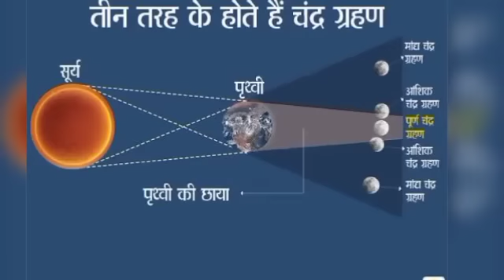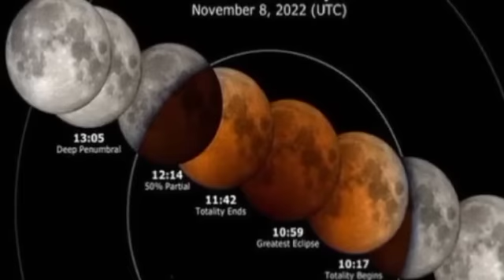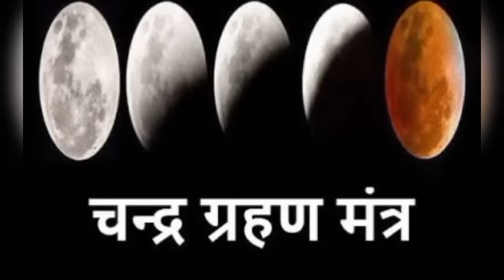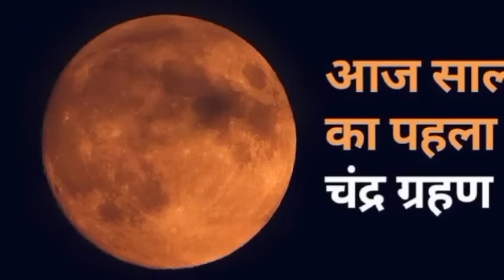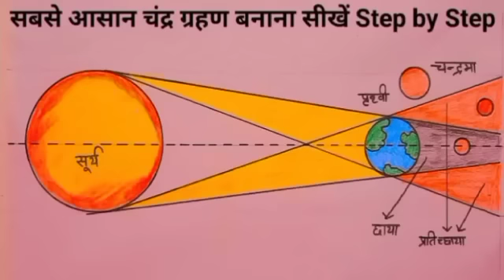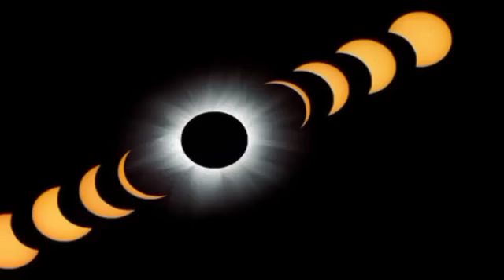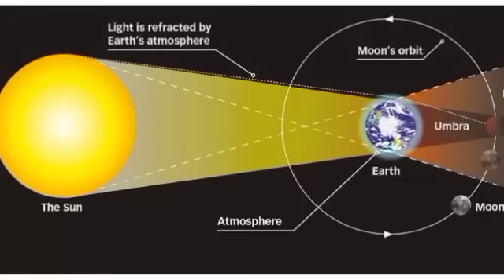5 मई साल का सबसे बड़ा चंद्र ग्रहण इन 6 राशि वालो को करोड़पति बनने से स्वयं विधाता भी नही रोक सकते..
aaj ka Rashifal 5 May 2023 Chandra grahan 2023 me kab hai lagega Buddha Purnima vaishakh purnima kab hai 5 May Chandra grahan 2023 me kab hai lagega Lunar eclipse of May 2023 sutak kal ka samay time me kab lagega in india date and time india eclipse vaishakh purnima 2023 kab hai 5 मई 2023 चंद्रग्रहण 5 May 2023 Lunar eclipse Chandra gharan aaj ka rashifal mesh vrishabha mithun kark singh kanya tula vrishchik dhanu makar kumbh meen